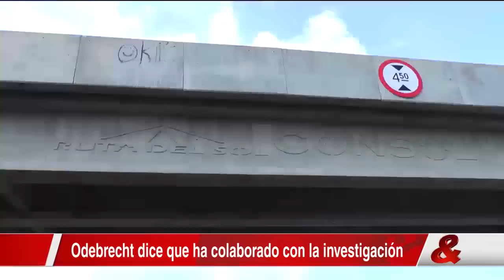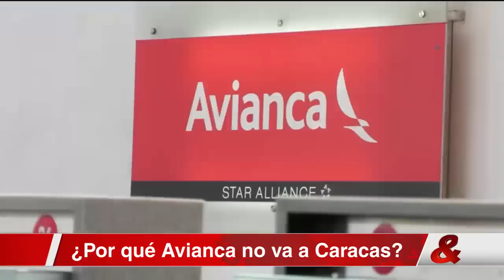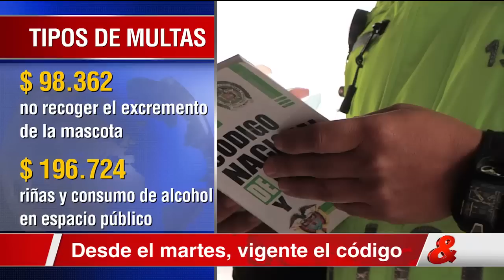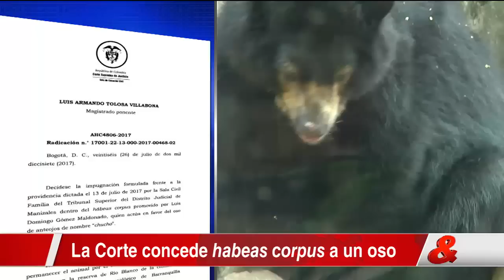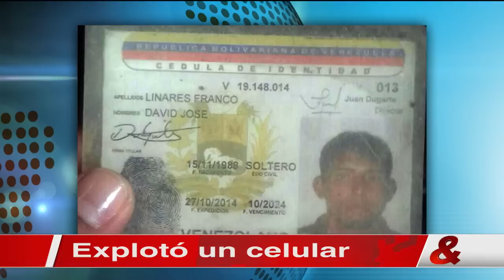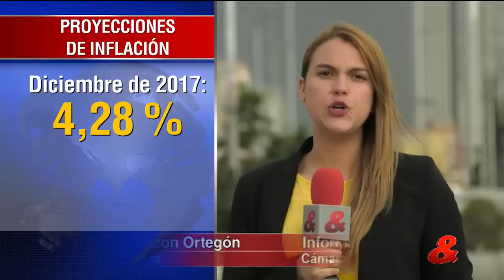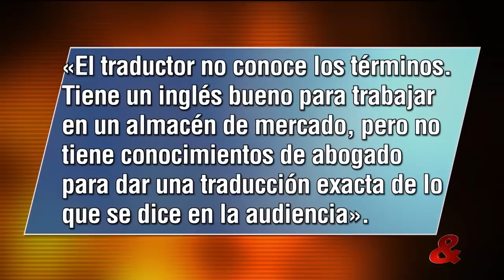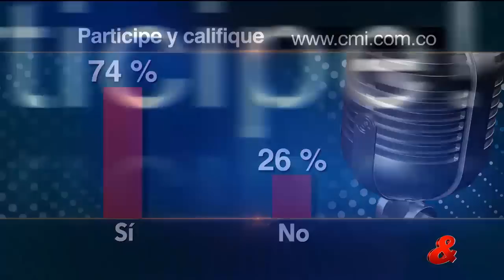Emisión Central del Noticiero CM&, 27 de Julio de 2017